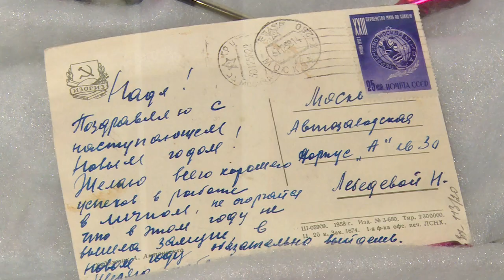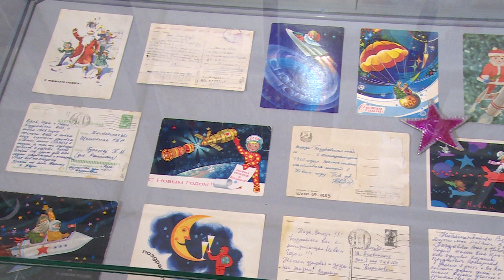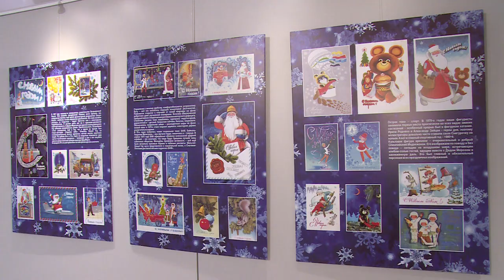В атмосфере советского Нового года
Новый год в советском стиле. Новая выставка открылась в Щёлковском историко-краеведческом музее. В экспозиции – относящиеся к главному зимнему празднику предметы советского времени: открытки, ёлочные игрушки и костюмы.